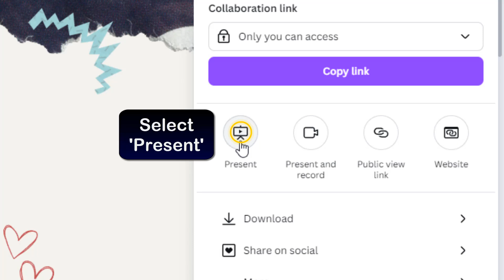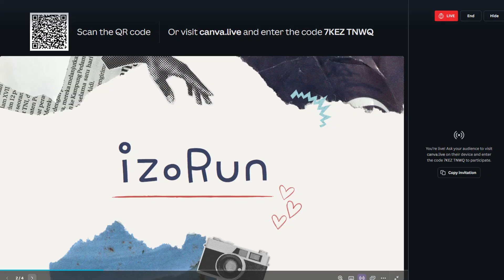How to go live on Canva presentation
Working 100%! Super Easy tutorial!!! In this video I'm showing you how to enter presenter View in Canva

How to use Canva live for your presentations
""Ready to take your presentations to the next level? Want to engage with your audience in a whole new way? Well, you're in luck because today, I'll be showing you how to go live on Canva presentations. That's right, you'll be able to captivate your Viewers in real-time and make your presentations truly interactive. So, let's dive in and learn how to bring your ideas to life with Canva's live presentation feature. Keep watching!"". So you want to know how to get to presenter View in Canva ?

Do you want me to show you how to go live Canva

How to go live on Canva
To go live on Canva presentation, first open the Canva platform and go to the 'Share' option. From there, select 'Present' and click on 'Present' again. Next, click on the Live icon and choose 'Start new session'. This will allow you to share your presentation in real-time with others. By following these simple steps, you can easily go live on Canva presentation and engage with your audience in a dynamic and interactive way. So, make sure to utilize this feature for a seamless and impactful presentation experience.
How to use Canva live
These steps will demonstrate how to go live in Canva step by step
1- Open 'Canva'
2- Go to 'Share'
3- Select 'Present'
4- Click on 'Present'
5- Go to the Live icon
6- Click on 'Start new session'
Here's how to add a live link in Canva

I hope this video was worth watching and you are learned how to do presentation in Canva

Please let me know if you have any questions, comments, or suggestions about this Tuto 'how to enter presenter View in Canva'

Now take time to share this Tuto with a friend or family member to teach them how to do presenter View in Canva

Tuto : how to go live on Canva presentation

Catégory : how to use presenter View in Canva

See as well:
How to enter presenter View in Canva